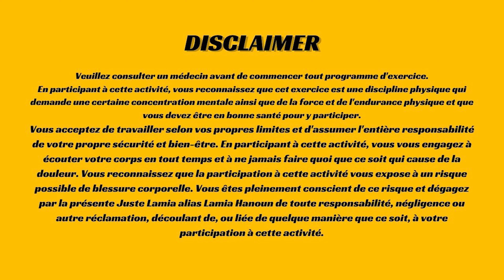1O MIN BOOTY BURN // avec matériel | Juste Lamia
Exercices Fessier à la maison renforce le fessier et le sculpte.
Besoin d'un élastique mais possible d'adapter les exos sans !
Circuit à refaire plusieurs fois en fonction de l’intensité que vous voulez avoir !
Bon entraînement 😁 💪🏽

Commente quel exercice t’as aimé le plus !

⚠️DISCLAIIMER⚠️
Veuillez consulter un médecin avant de commencer tout programme d'exercice.
En participant à cette activité, vous reconnaissez que cet exercice est une discipline physique qui demande une certaine concentration mentale ainsi que de la force et de l'endurance physique et que vous devez être en bonne santé pour y participer.
Vous acceptez de travailler selon vos propres limites et d'assumer l'entière responsabilité de votre propre sécurité et bien-être. En participant à cette activité, vous vous engagez à écouter votre corps en tout temps et à ne jamais faire quoi que ce soit qui cause de la douleur. Vous reconnaissez que la participation à cette activité vous expose à un risque possible de blessure corporelle. Vous êtes pleinement conscient de ce risque et dégagez par la présente Juste Lamia alias Lamia Hanoun de toute responsabilité, négligence ou autre réclamation, découlant de, ou liée de quelque manière que ce soit, à votre participation à cette activité.